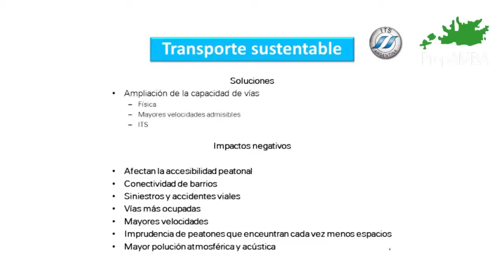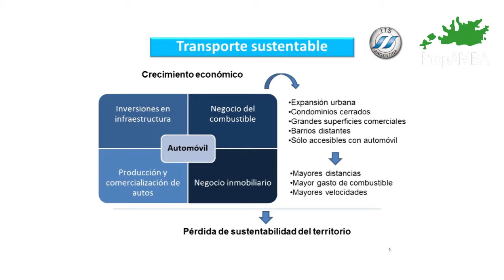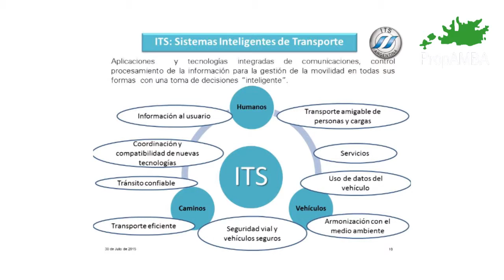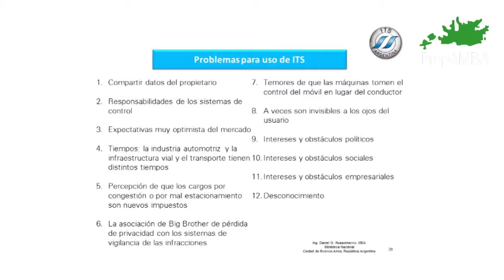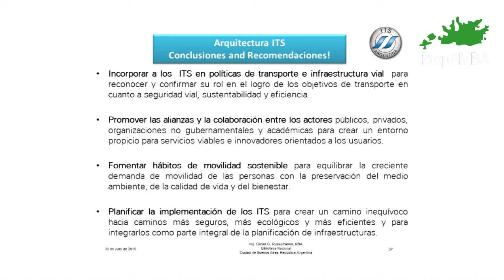Ing. Daniel Russomanno, Coordinador de Proyectos ITS, Dirección Nacional de Vialidad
“Transporte Publico Sustentable para la Región Metropolitana”
30 de julio 2015 en la Sala Augusto Cortazar de la Biblioteca Nacional.